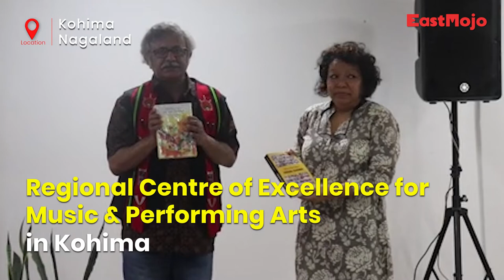Film Association of Nagaland gets Federation of Film Societies of India affiliaton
Film Association of Nagaland (FAN), a 2018 registered society got affiliated with the Federation of Film Societies of India (FFSI) during a program in the Regional Centre of Excellence for Music & Performing Arts (RCEMPA) in Kohima on Wednesday.

The guest of honour of the program was Premendra Majumder, the Vice President of the Federation of Film Societies of India. Several short films by filmmakers from across the country were also screened during the event.

FAN was formed with the objective to improve and boosting filmmaking across the state.